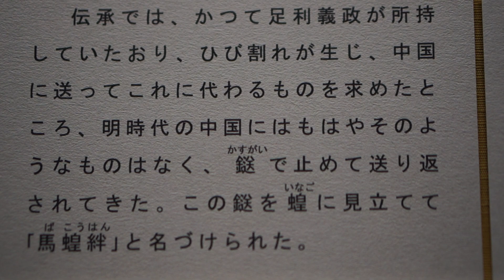00047馬蝗絆１ bakouhan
説明 touhaku chawan
TokyoNationalMuseum exhibit